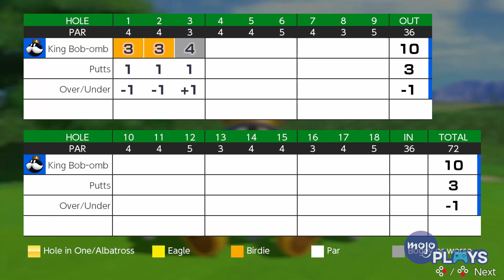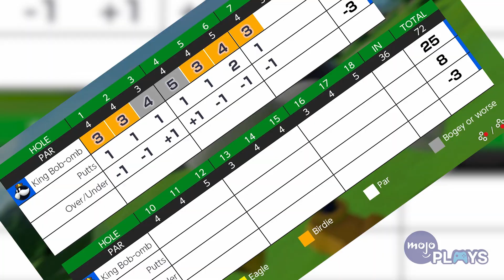"PRO GOLFING" in Mario Golf: Super Rush | MojoREplays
Mario Golf: Super Rush is teeing off as the first new game in the series since Mario Golf: World Tour in 2014. What does this latest entry have to offer? Allow Ty to demonstrate as he shows what it means to be a "Pro Golfer"... or something. Are YOU a fan of Mario Golf games? Which one is your favorite?